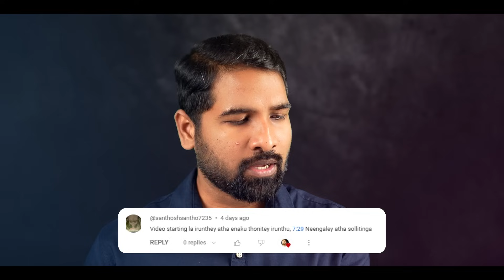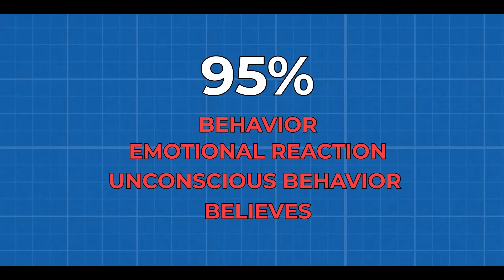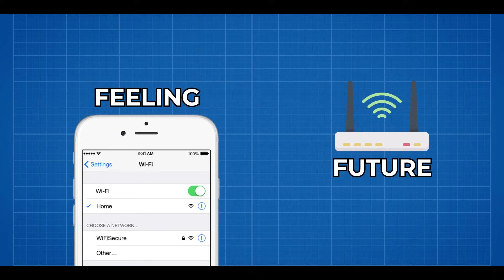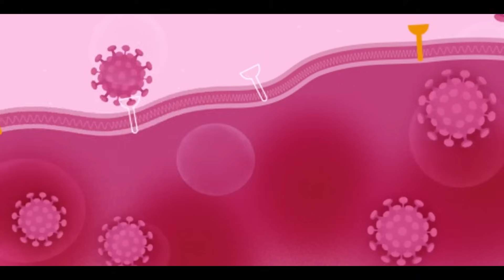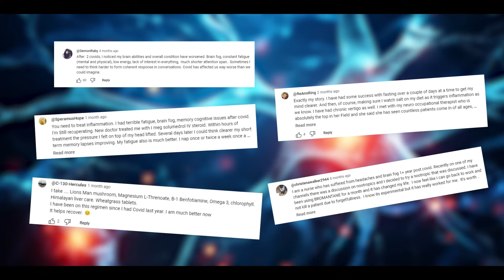UNBELIEVABLE CHANGES IN 7DAYS.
INSTAGRAM, TELEGRAM,OTHER SOCAIL MEDIA